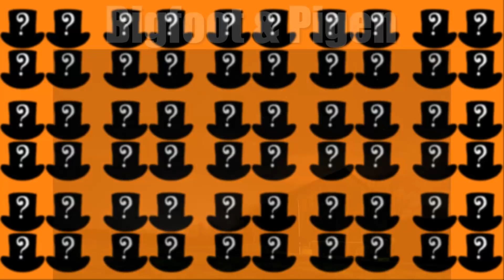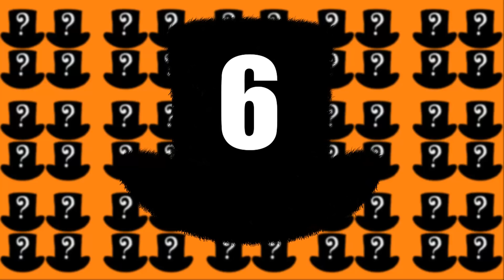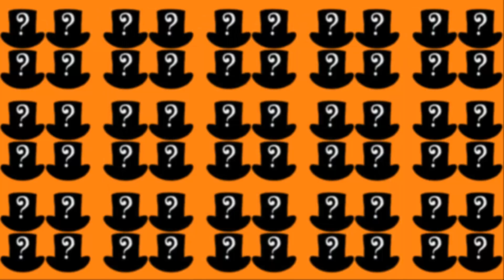TOP 7 Historier Fra Mennesker Der Har Set Bigfoot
Velkommen til en Tænkehatten video! I dag tager vi et kig på top 7 Historier Fra Mennesker Der Har Set Bigfoot
Hvilket vil sige at vi i den her video tager et kig på et par forskellige historier der handler om Bigfoot
Vi alle har hørt historierne og legenden om den store… Farlige.. Menneskelignende Abe Bigfoot
Nogle tror på at bigfoot findes, andre tror bare det er dumme historier lavet til at gøre folk bange..